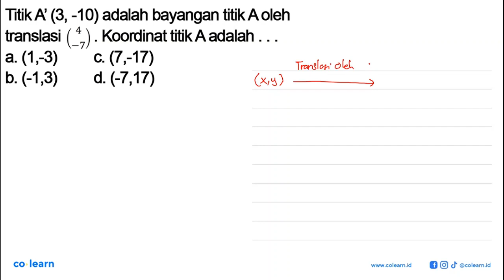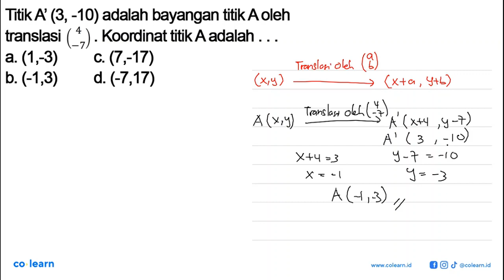Titik A' (3,-10) adalah bayangan titik A oleh translasi (4 -7). Kordinat titik A adalah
Topik atau Materi: Translasi (Pergeseran) - Transformasi - GEOMETRI - Matematika Kelas 11 SMA -

00:00 : Bedah Soal
01:00 : Konsep, rumus dan pengertian Translasi (Pergeseran)
01:18 : Langkah penyelesaian soal
00:17 : Jawaban akhir
00:47 : Penutup